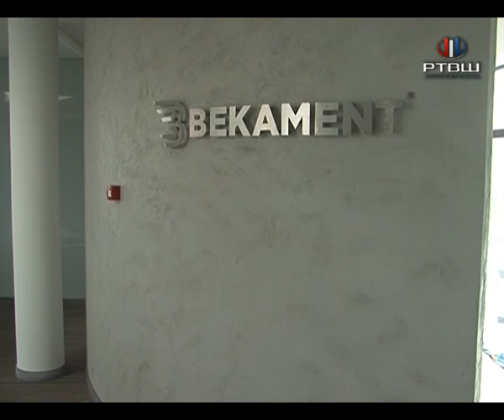RTV Šumadija - "Moja prva plata" u kompaniji Banja Komerc Bekament